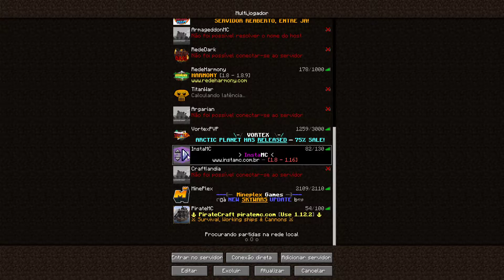Como jogar Minecraft com seu amigo online Survival e Criativo - Insta MC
Aprenda a entrar no Servidor Insta MC para jogar survival ou criativo com seu amigo no Minecraft! Esse vídeo também foi feito para as pessoas da minha live que querem jogar comigo, se você não conhece minhas lives com inscritos, está perdendo! Acompanhe o meu discord para ficar sabendo das lives!

 Obs : esqueci de dizer no vídeo que, no Epic Survival, você só vai conseguir teleportar para tal jogador se ele estiver no mesmo mundo que você, e existem dois mundos, o de Terrenos e o de /minerar ( no /minerar eu só estarei aceitando TP da galera do tropera, pois qualquer um no /minerar pode me matar, ou seja, não tem como confiar em qualquer um )

 Configurações principais do meu PC :
 Gigabyte RTX 2080 Super 8GB
 Intel Core i7 9700F
 16GB de RAM